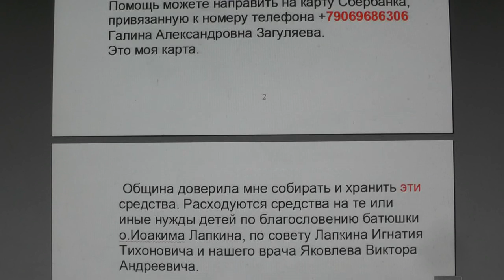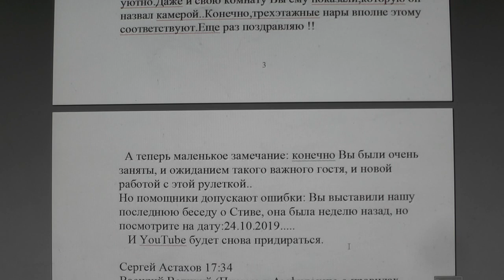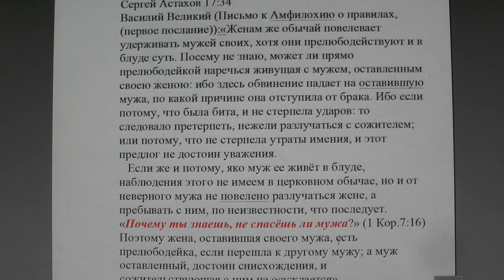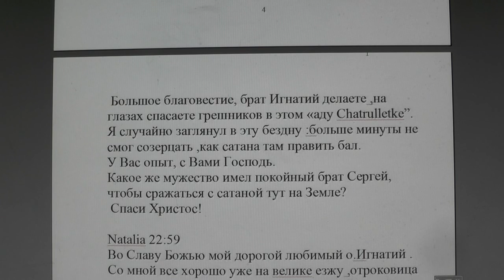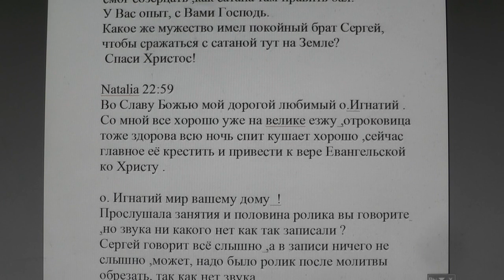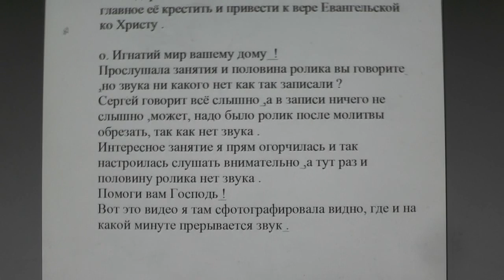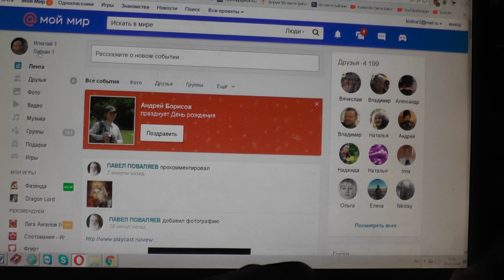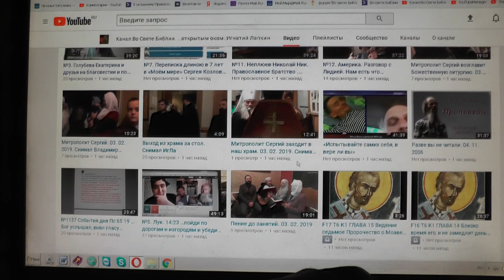№1145. События дня. Иов 31:33 Если бы я скрывал проступки мои, то я ... 04.02.2019